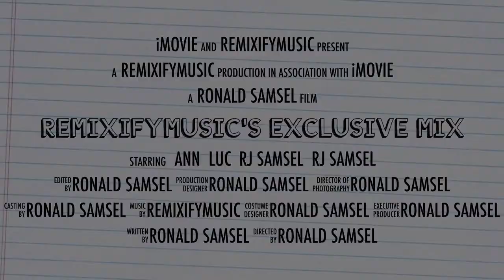DanceRemixify - Remixify's Exclusive Mix (Audio)